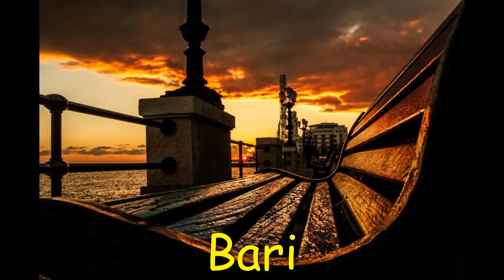TRAVEL STATION - Bari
🌻🌻 Piazza aldo moro 8, 70122 Bari, Italy 🌻🌻
Located in Bari, 800 metres from the centre and 2.1 km from Pane e Pomodoro Beach, TRAVEL STATION provides accommodation with amenities like free WiFi and flat-screen TV. 😎😎
All units are equipped with a toaster, fridge, a coffee machine, a minibar and kettle. There is a private bathroom with shower in every unit, along with slippers, a hair dryer and free toiletries. 😎😎
⬇️⬇️⬇️ See availability ⬇️⬇️⬇️
📧 📧 DM for more information 📧 📧
Our Hashtags ▪ Nuestros Hashtags
▪ Follow ❤️️ @marceloplos️ ❤️️ for regular updates on travel, food, design and health.